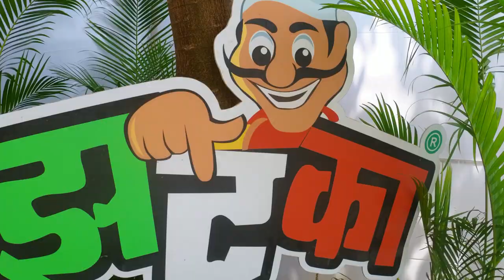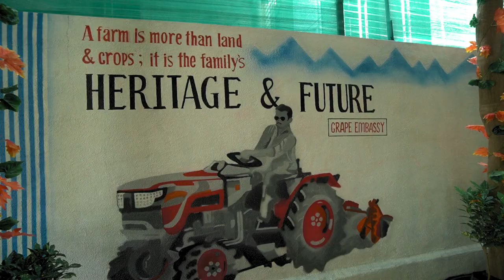Nashik's Iconic Zatka Misal under the GrapeVine - Grape Embassy | Nashik Misal Vlog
Hi Wanderers, Grape Embassy is such a unique and amazing Misal Joint. Everything is very well thought, right from Ambience, Food to service.

Our Vlogging Setup:
Sony A6400
Sony 50mm lens
Sony 16mm lens
Mini Tripod

Main Camera Kit:
1DX ii
70-200mm Lens
16-35mm Lens
24-105mm Lens
50mm lens
85mm lens
14mm lens

Video Editing Laptop

Alternative and Affordable Light: